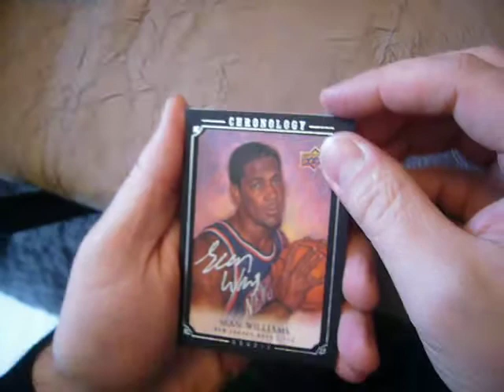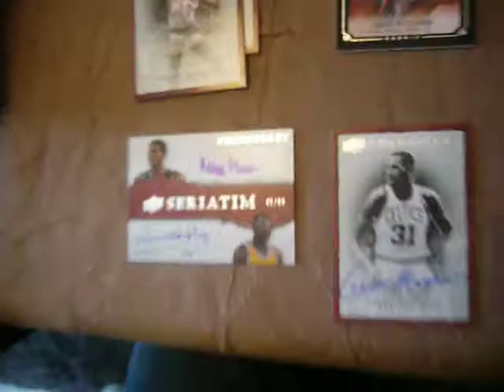Pstrike's 07/08 Chronology Box n°5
5 of 7 Chronology.